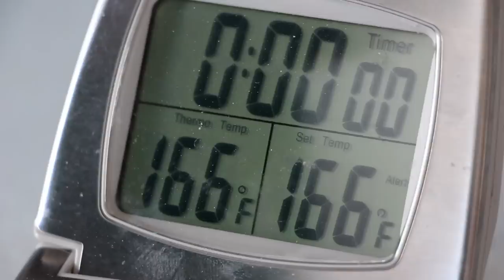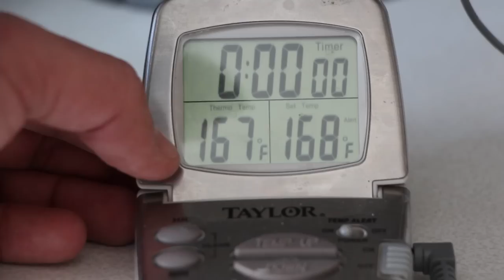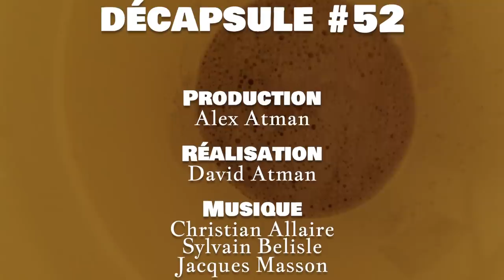Comment brasser une bière maison :: La Décapsule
Les jumelles Atman vous montrent la méthode "sac-à-brasse" ou "brew-in-a-bag", possiblement la recette la plustre facile pour se faire une bonne bière maison. Joignez-vous à notre forum de brassage maison,
Cette capsule est présentée par Mout International pour votre matériel de brassage.